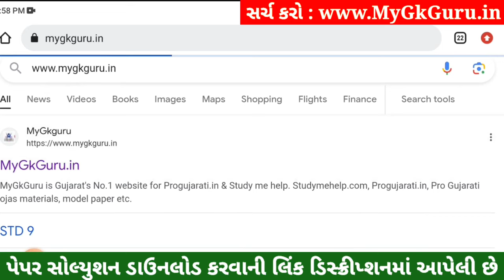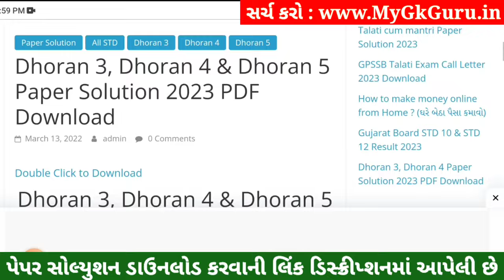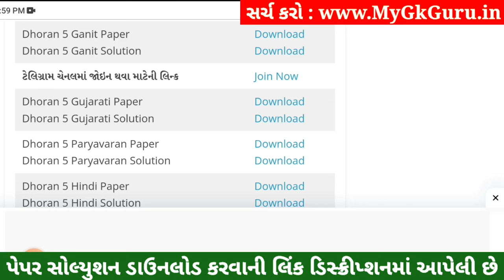Dhoran 5 Ganit Paper Solution 2023 STD 5, Std 5 Maths Paper Solution 2023 40 Marks, 27 October 2023